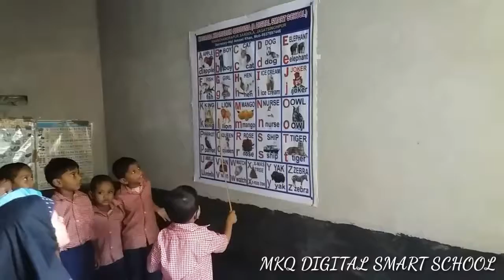NASIR AND SIRAJ TEACHING ENGLISH AT MADRASA KHAIRUDDIN QUDDUSIA A DIGITAL SMART SCHOOL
Mkq digital smart school